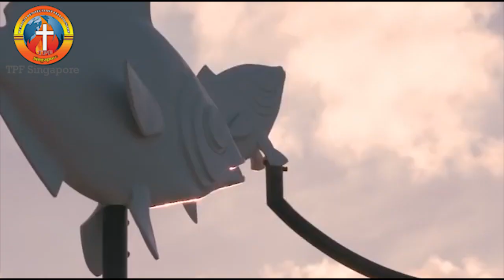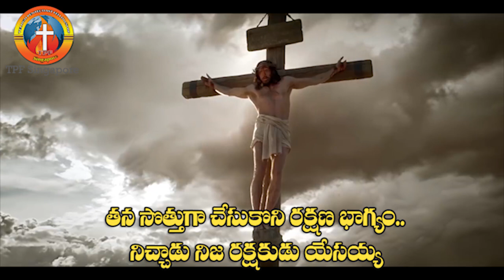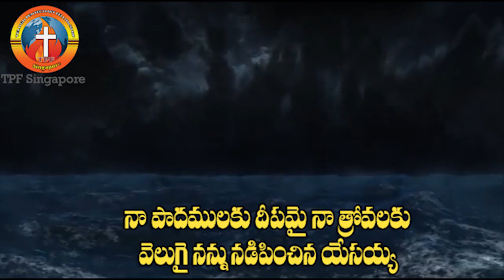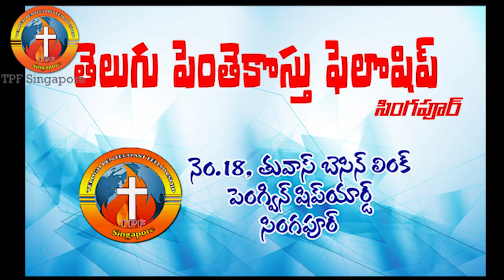ఎందుకో తెలియని వేదన ||Latest Christian Song ||Prasad Nelapudi ||Yalagapati Sunilkumar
All copyrights belongs to TPF Singapore...